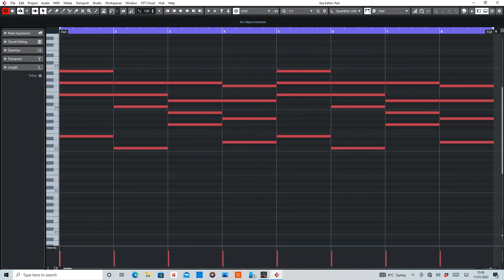Neo Cortex - Elements (Breeze and Styles) MIDI Arranged by De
MIDI section of Breeze and Styles remix of Elements by Neo Cortex.

Equipment used:
Cubase Artist 10
Sylenth1